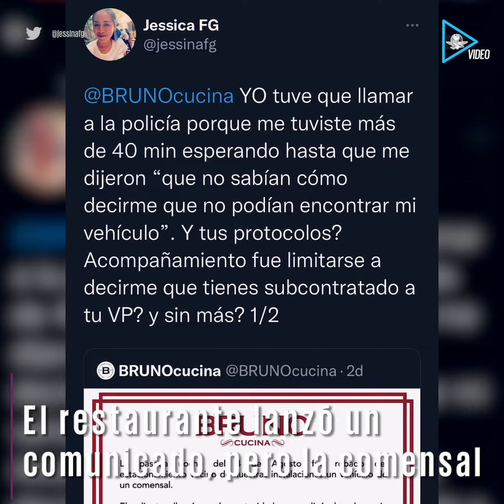Acusan de robo al valet parking de Bruno, restaurante de lujo ubicado en Querétaro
Una camioneta KIA sportage habría sido robada, presuntamente, por el personal del restaurante Bruno Cucina